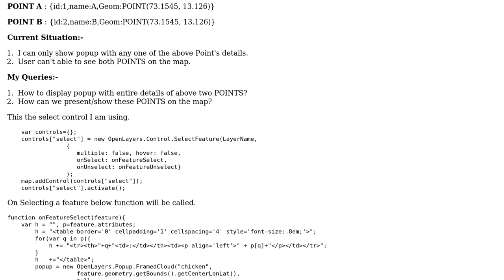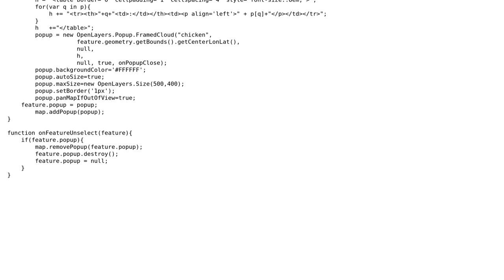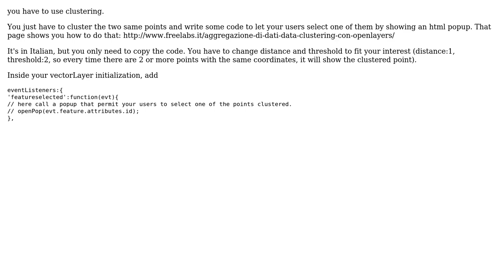GIS: How to display a popup for two points which have same longitude and latitude? (2 Solutions!!)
GIS: How to display a popup for two points which have same longitude and latitude?

With thanks & praise to God, and with thanks to the many people who have made this project possible! | Content (except music & images) licensed under CC BY-SA | Music | Images & others | With thanks to user neogeomat user Mohammed shafeek user Alberto and the Stack Exchange Network Trademarks are property of their respective owners. You are responsible for your own actions.